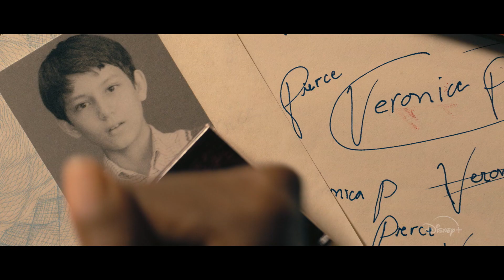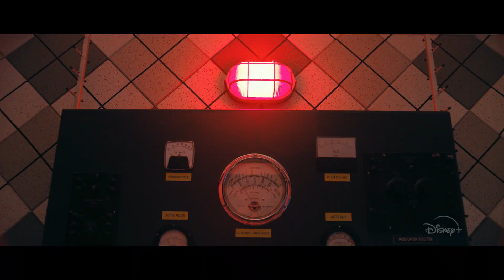Le mystérieux cercle Benedict - Bande-annonce (VF) | Disney+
Découvrez la bande-annonce VF de la série Le mystérieux cercle Benedict.

Le mystérieux cercle Benedict, une série Disney+ Original, en streaming dès le 25 juin sur Disney+.